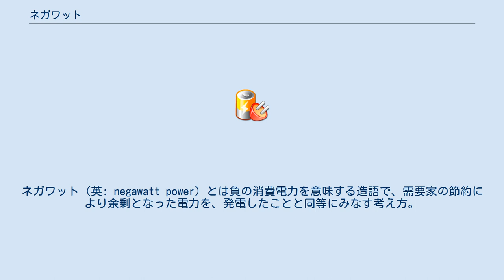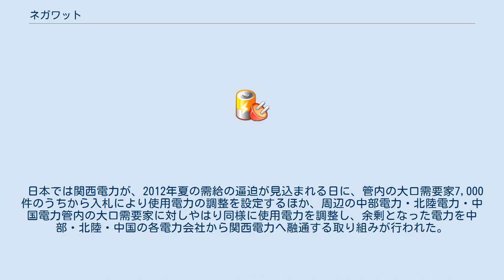ネガワット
ネガワット（英: negawatt power）とは負の消費電力を意味する造語で、需要家の節約により余剰となった電力を、発電したことと同等にみなす考え方。
節電所とも呼ばれる。
アメリカのロッキー・マウンテン研究所所長のエイモリー・ロビンスが1990年の論文で提唱した。
節電の目的を「善意」から「ビジネス」に置き換えることと捉えることができ、電力事業者にとっては、ピーク時にあわせて用意した発電設備が、需要が少ない時期に遊休となるリスクを回避できる利点がある。
 白熱電球からLED照明への買い替え促進など省エネルギー型機器の導入推進による恒常的な節電策のほか、インセンティブを用意して大口需要家の省エネルギーやピーク電力抑制を促す方法がある。
従来は供給側が需要に応じて電力を用意していたが、需要側が供給量にあわせて消費電力を調整することを「デマンドレスポンス」という。
需要家の節電量を取りまとめる中間業者は「アグリゲーター」と呼ばれる。
節電に協力した対価は需要家に配分され、一部はアグリゲーターの取り分となる。
技術的にはスマートグリッドのほか、蓄電の活用も考えられる。
 アメリカのサクラメント市電力公社は、1989年6月6日に住民投票により出力91.3万kWのランチョ・セコ原子力発電所の閉鎖を決定した。
同公社は他の発電会社からの買電により発電容量を賄っていたが、仕入れの条件はよくなかった。
公社の理事長は1990年1月、合理的エネルギー利用を最優先とする方針を固め、2000年までに60万kWの節電策を導入することとした。
具体的な施策として、大口需要家向け省エネルギー投資の無料相談、太陽熱温水器の導入促進、植樹によるピーク時の空調電力抑制、公募による大口需要家や公共施設などへの負荷節約プログラムの導入が行われた。
負荷節約プログラムでは、電力節約量1kWあたり2.1セント、ピーク時の負荷節約分1kWあたり9.5ドルが公社から受託した民間企業に支払われた。
この節電策により、1995年の1年間だけで、発電所を建設する場合に比べ1700万ドルの節約となった。
顧客の電気代は3300万ドルの節約となり、その分は他の消費に回った。
省エネ投資などにより雇用が増加し、公社の供給エリアにおいて1000人分の職場が創出された。
 日本では関西電力が、2012年夏の需給の逼迫が見込まれる日に、管内の大口需要家7,000件のうちから入札により使用電力の調整を設定するほか、周辺の中部電力・北陸電力・中国電力管内の大口需要家に対しやはり同様に使用電力を調整し、余剰となった電力を中部・北陸・中国の各電力会社から関西電力へ融通する取り組みが行われた。